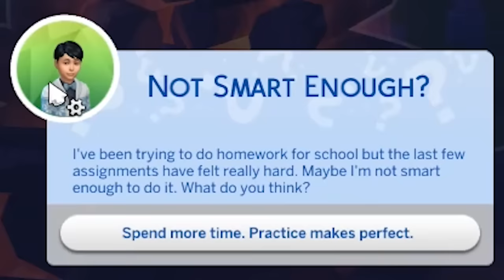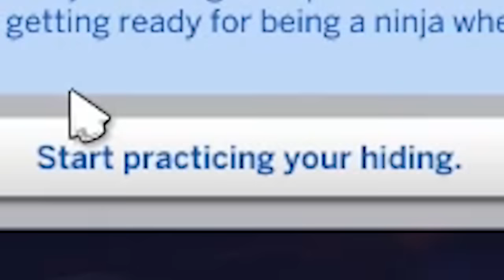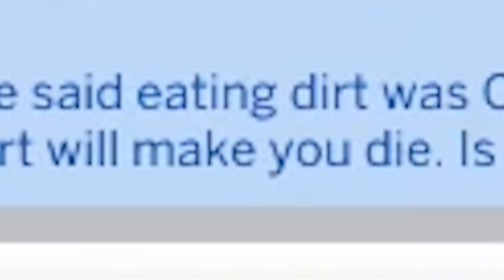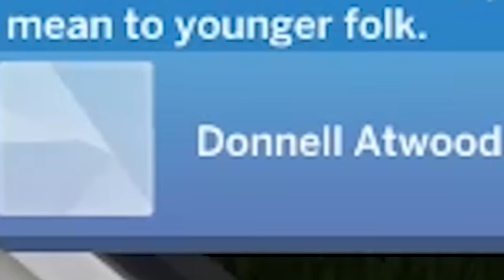I made a Mother take care of 100 Children - The Sims 4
Motherhood is awesome.

The Sims 4 on the EA site!